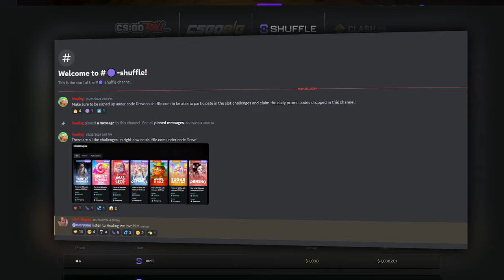I HIT THE 10x STAGE on *NEW* Big Bass Mission Fishin!!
I hit the max 10x stage on the new Big Bass Slot! Big Bass Mission Fishin! This is one of my biggest wins on a big bass slot!